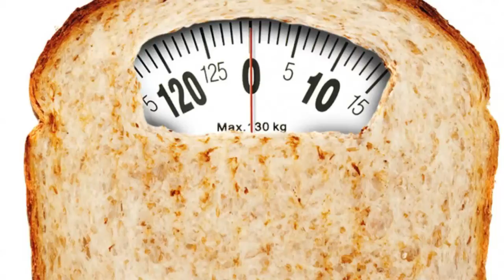Nutricion y Salud programa 03